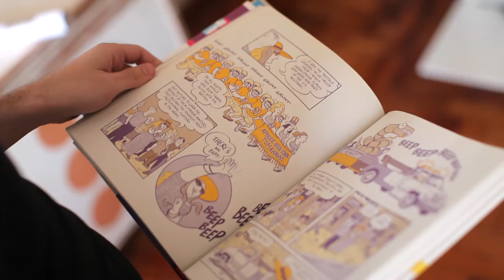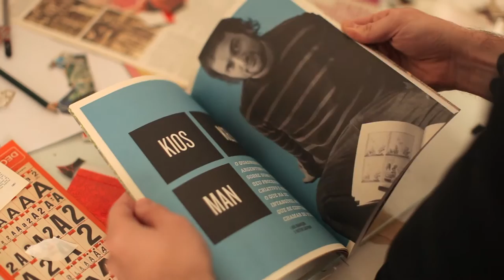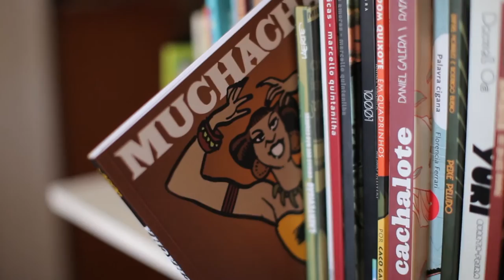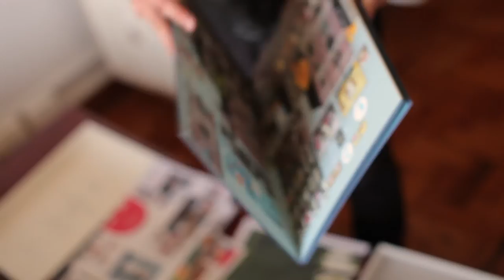Antílope - Perfil - Espaço Húmus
A Antílope, segundo seus criadores: "Com mais de 70 páginas de quadrinhos de diversos autores, além de textos teóricos e críticos sobre quadrinhos e uma extensa entrevista com o grande quadrinista argentino Pablo Holmberg, a.k.a. Kioskerman, a Antílope é uma publicação consideravelmente menos importante do que a Scientific American ou o Alcorão".

Eis que há uns vinte dias apareceu aqui na casinha do Húmus a primeira (e única, até aqui) edição da revista Antílope, bela publicação independente realizada pelos amigos Victor Gáspari e Luis Arangurí. Mais do que uma revista com histórias em quadrinhos, a Antílope se propõe investigar, fuçar, vasculhar a área. Das citadas 70 páginas de quadrinhos, apenas uma pequena parte traz histórias lineares com começo, meio e fim, deixando mais espaço para apresentar autores e estilos em uma bem realizada colagem de obras.

Em meio a essas páginas de formas coloridas estão encaixadas meia dúzia de textos reflexivos, trabalhos que exploram o papel e alcance dos quadrinhos. O texto de Daniloz, por exemplo, busca os pontos de contato entre arquitetura e desenho, explorando a construção de cenário e o papel do desenho de observação nesta etapa. Só a entrevista com Kioskerman - um gênio argentino alive, kicking and transbordando sensibilidade - já valeria os 30 contos que a revista custa (ou 35, se for entregue na sua casa).

Daí que gostamos do trabalho e fomos entrevista-los, que resultou nesse vídeo. Se você também gostou, dá uma olhada e acompanhe.

Trilha: Hurtmold - SNP